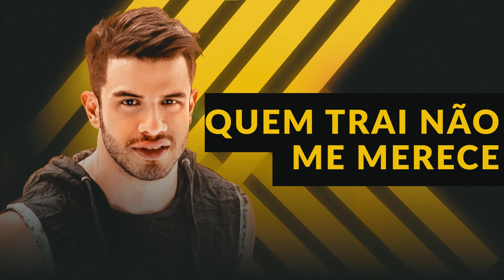Avine Vinny - Quem Trai Não Me Merece (Áudio Oficial)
Vídeo Oficial de "Quem Trai Não Me Merece" de Ávine Vinny.

"Quem Trai Não Me Merece"
Composição: Guilherme Dantas, Samyr Coelho, Walter Danadão

Eu sei que a gente não escolhe quem amar
Mas pode escolher se afastar de quem não presta
Dei todo o meu amor para você cuidar
Mas você decidiu me enganar com outra pessoa

Você me traiu de graça
O que eu fiz pra merecer?
Vai embora da minha casa
Hoje eu morri pra você

Na hora de trair, você soube fazer
Não pensou em mim, só pensou em você
Me esquece, quem trai não me merece